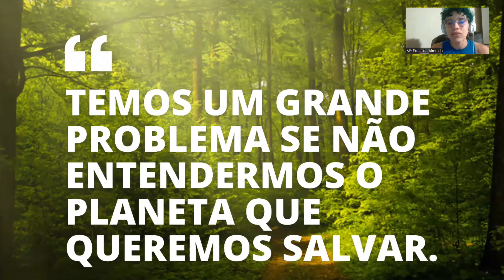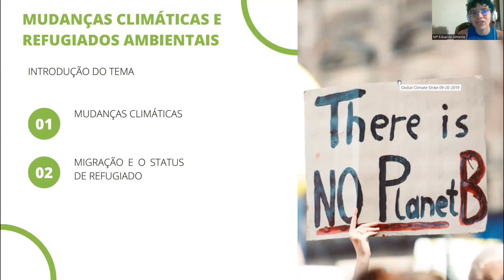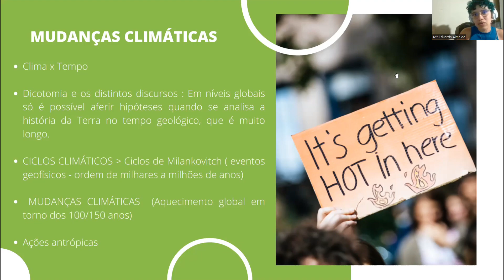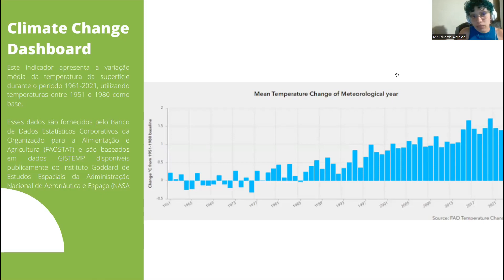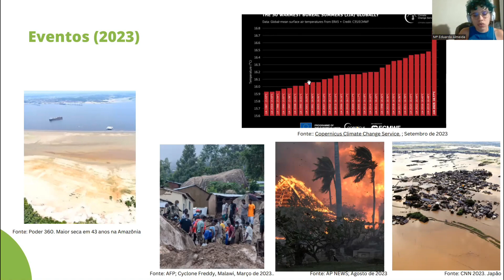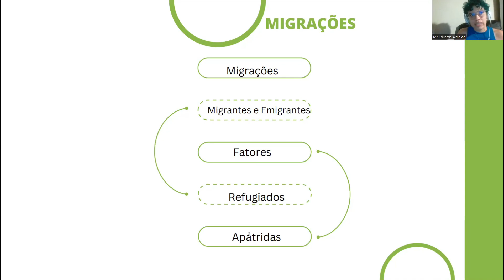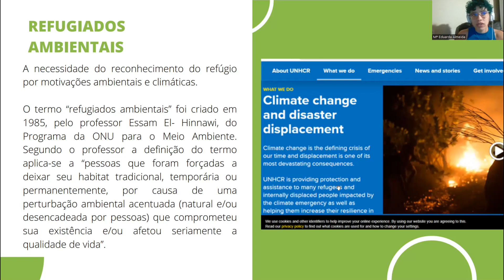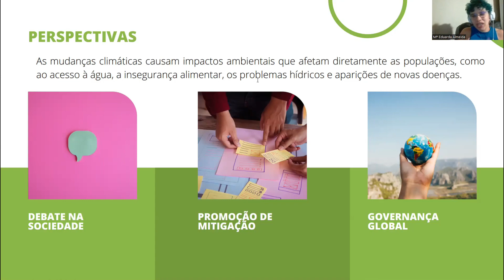PD Mudanças Climáticas e Refugiados Ambientais - Maria Eduarda de Almeida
Prática Deliberada é uma colaboração mútua para uma melhoria contínua das habilidades como intérprete. Essa Prática Deliberada contou com a presença da Maria Eduarda de Almeida,  Voluntária do Greenpeace Recife.

TEMA DA PALESTRA #109
Mudanças Climáticas e Refugiados Ambientais

👤  SOBRE MARIA EDUARDA SILVA DE ALMEIDA:

Graduada em Relações Internacionais - FADIC Voluntária do Greenpeace Recife Experiênica na área de mobilização digital e ex coordenadora do grupo local do estado de Pernambuco do TMJUNICEF Assistência organizacional na realização de algumas atividades atreladas ao projeto "Promoção e Implementação dos Princípios e Direitos Fundamentais do Trabalho no Brasil - Cadeias Produtivas (OIT) Realização de trabalhos acadêmicos em diversas áreas das Relações Internacionais, em especial, sobre a temática dos refugiados.